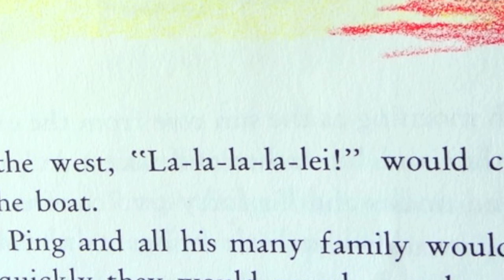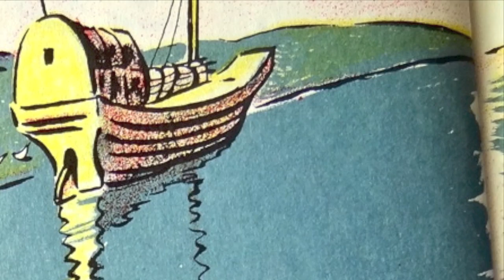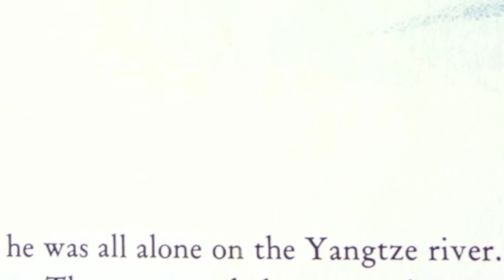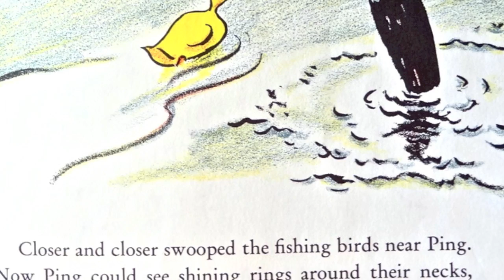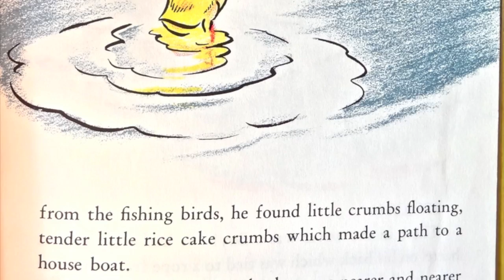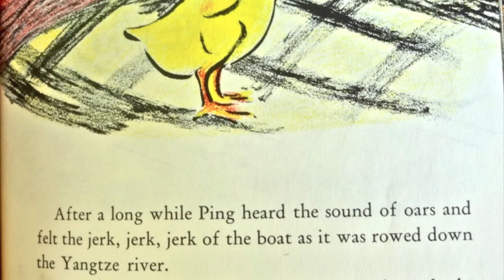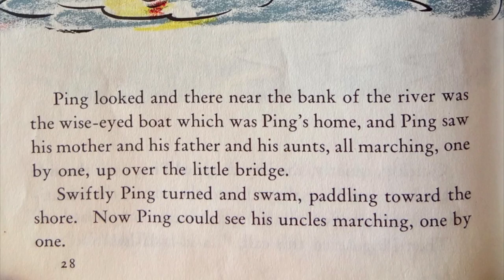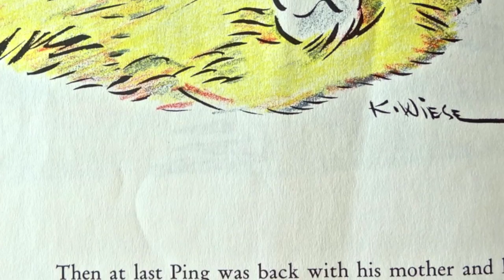The Story About Ping: The Classic Children's Book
A dramatized reading of "The Story About Ping" by Marjorie Flack, illustrated by Kurt Weise. Ping is a young duck who lives with his family on a Wise Eyed boat on the Yang-Tze River. One day, Ping is late to board his boat and spends an adventure filled day by himself. Will he find his family again?